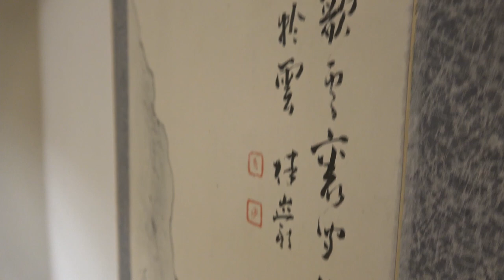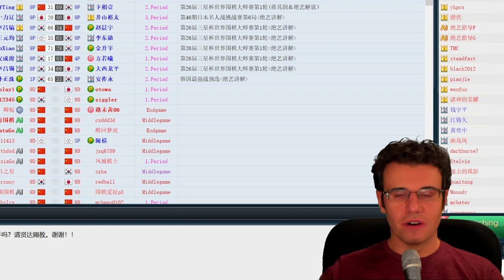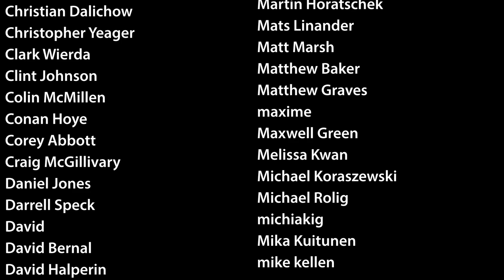NSGL #452 - Wine & Go 4: Cab Sauv